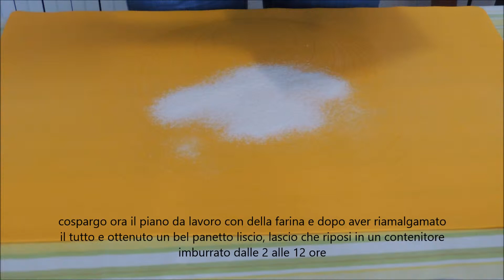Cucina - Torta Angelica Dolce | senza lattosio | BIMBY TM31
INGREDIENTI: Biga, 120 gr. burro (senza lattosio - margarina), 400 gr. farina manitoba, 120 gr. latte (di capra - di riso - di soia), 3 tuorli d'uovo, 75 gr. zucchero, 5 gr. sale, 100 gr. gocce di cioccolato fondente, Royal Icing per decorare